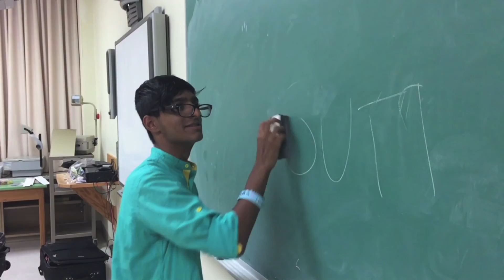Random Funny Videos 8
A mix of all the bloopers and outtakes of previous or unreleased videos that are both random and funny!